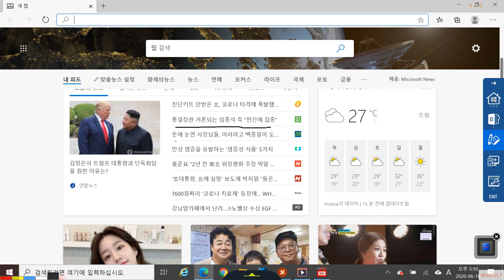1. HOME모드 및 판서모드 사용법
칠판에 쓰다 1장 사용법